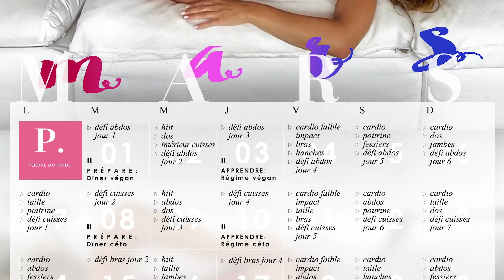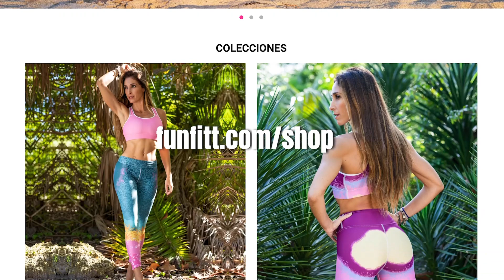Perdre du Poids Facilement en Sautant avec Moi en 10 Minutes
Perdre du poids facilement en sautant avec moi pendant 10 minutes. Comment perdre du poids rapidement, en 3 jours, 5 jours, 1 semaine, simplement depuis la maison. La meilleure manière de perdre du poids. Complète cette séance avec plus d’exercices de Susana Yábaren cliquant ici: